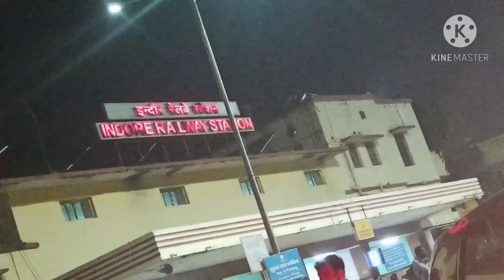🌹उदास मन के साथ आज इंदौर छोड़कर जा रहे! इंदौर में हमारा आखिरी दिन कैसा रहा! पहुंच गये🚉 ग्वालियर बापस